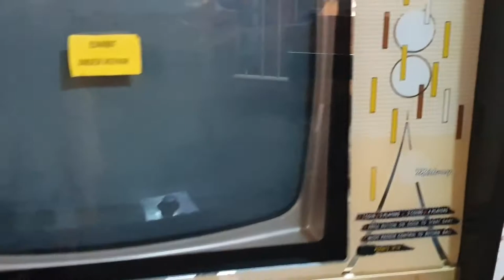Silvester 🎆 in San Francisco Vlog | USA Vlog | Tyrogos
heute stelle ich euch mein ganz besonderes Silvester in San Francisco vor, wir waren am Pier und haben von dort das Feuerwerk angeschaut. Es war wirklich traumhaft schön!

Ich hoffe man bekommt einen guten Eindruck in dem Vlog davon.

Ich würde mich über ein Abo und ein Like freuen.

Lasst mir gerne eure Meinung in den Kommentaren da.

Lasst gerne eine positive Bewertung, einen Kommentar und ein Abo da, falls euch das Video gefallen hat!

Es fallen keine zusätzlichen Kosten für euch an und ihr unterstützt mich sogar noch :)